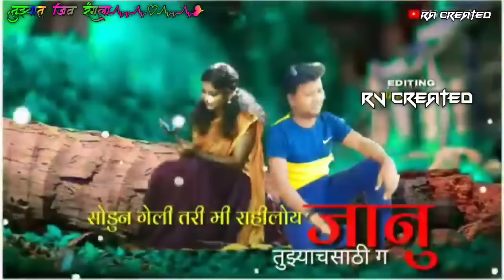मनापासून प्रेम केले मी होते आठवण तुझी रोजचं येते| Love Sad Song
Radhe creation...
 by. ..
. .R.A. created.

My channel... Preyasi creation ✧

 Status...mix by...R.A. Editing...

Radhe Radhe.